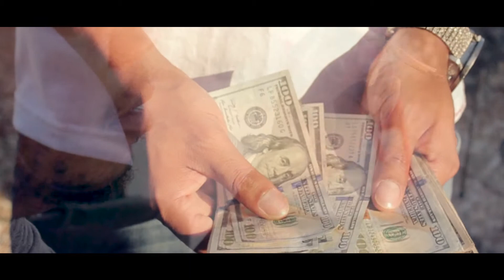Caesar ft. Too Tone - "Tru"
Be sure to follow Caesar on Instagram @CaesarBandwagonEnt, also on SoundCloud @BandwagonCaesar.